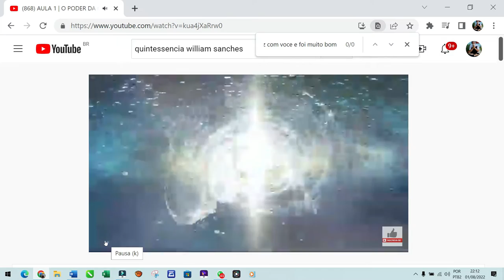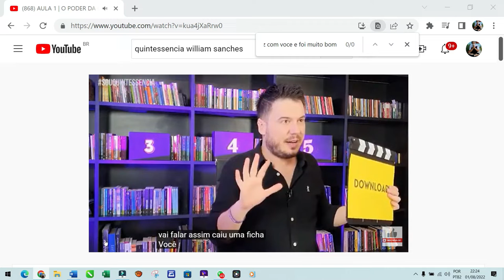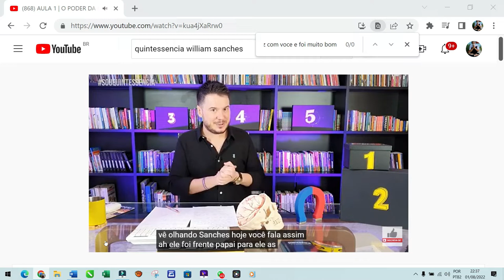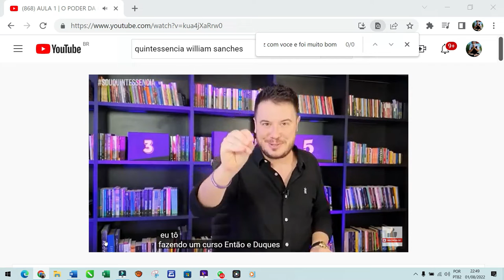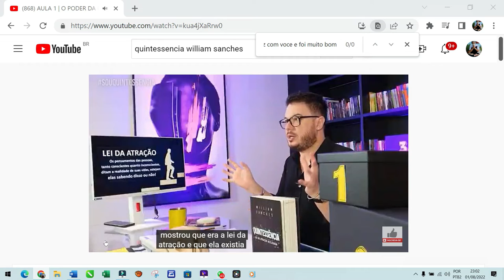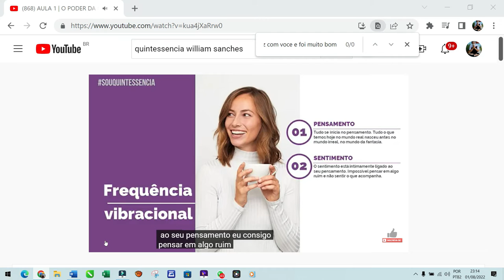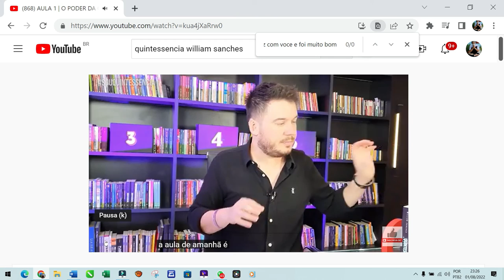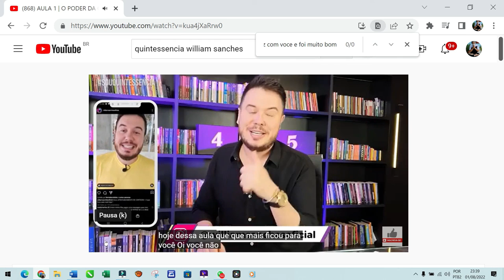PRIMEIRA AULA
Primeira das 5 aulas